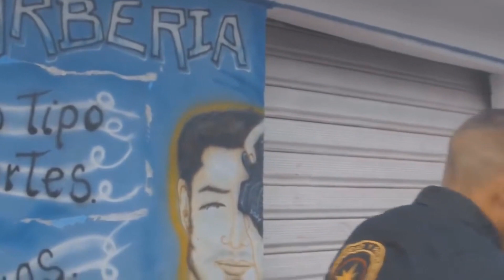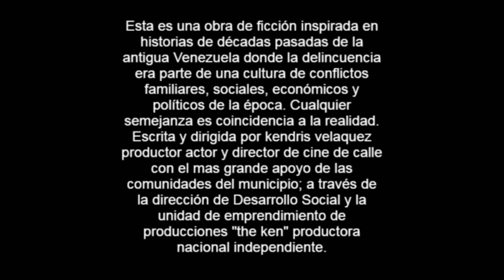ASI NACI CAPITULO 2 (la serie) PRODUCCIONES THE KEN BARQUISIMETO EDO LARA.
GRACIAS A TODOS POR SEGUIR LA SERIE NO DEJES DE VER EL 3ER CAPITULO PROXIMAMENTE NUEVOS EPISODIOS SI TE GUSTO EL VIDEO DALE LIKE COMPARTE Y SUSCRIBETE AL PULSAR LA CAMPANITA TE LLEGARAN MIS NOTIFICACIONES GRACIAS POR EL APOYO A TODOS